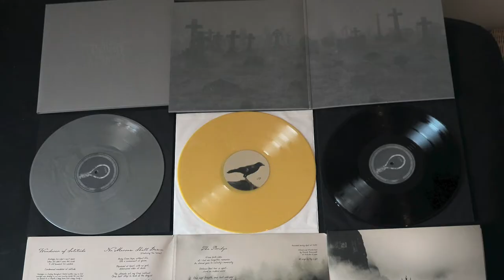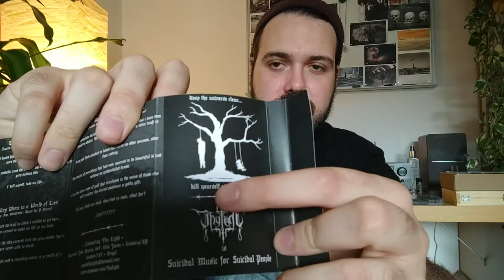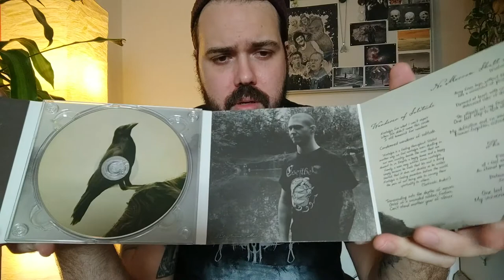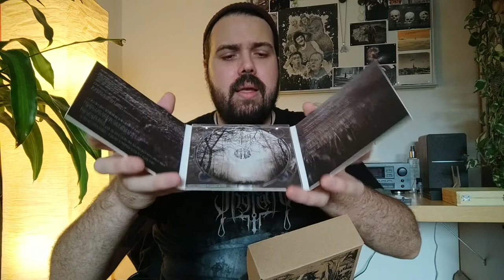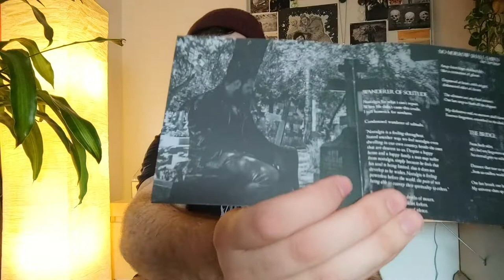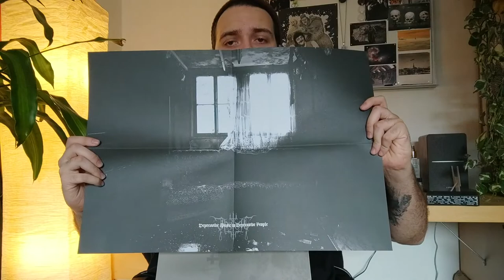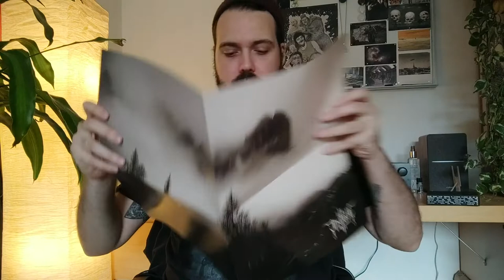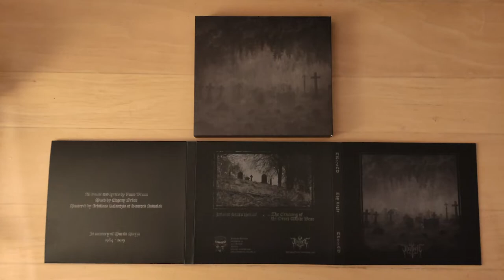THY LIGHT's collection: Vinyl, Cassette Tapes & CDs. [Portuguese Subtitles]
In 2021 I'm celebrating 15 years as a collaborator of Paolo Bruno within Thy Light, and in this video I'm talking about my trajectory on the band plus the context behind every Thy Light’s official release.

The releases are:
2007 - Suici.De.pression (Demo Tape - Ruin Productions, Australia)
2012 - Suici.De.pression (Remastered CD - Pest Productions, China)
2013 - No Morrow Shall Dawn (Full Length - Pest Productions, China)
2016 - In the Mordor Where The Shadows Are - Homage to Summoning (Compilation - Wolfspell Records, Poland)
2017 - Compendium (Box Set 2CD - Sphera Noctis, Brazil)
2017 - Suici.De.pression - 10 Years Edition (Box Set CD + Tape, Pest Productions, China)
2017 - Suici.De.pression (Remastered Vinyl - Eisenwald Tonschmiede/Fallen Empire, Germany/USA)
2018 - No Morrow Shall Dawn (Vinyl - Pest Productions, China)
2021 - Compendium (Digibook 2CD - Sphera Noctis, Brazil)
2021 - Thy Light (EP - Independent/Talheim Records, UK/Austria)